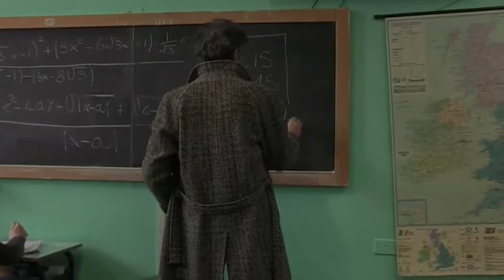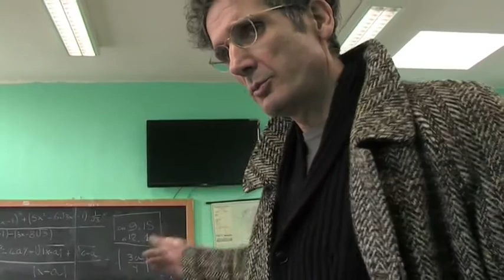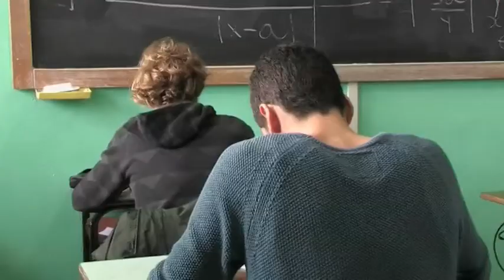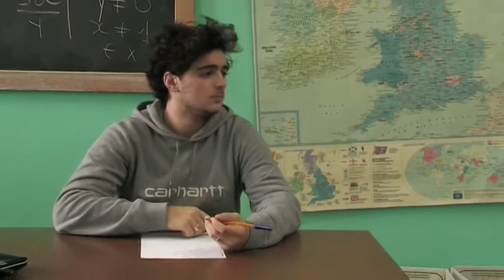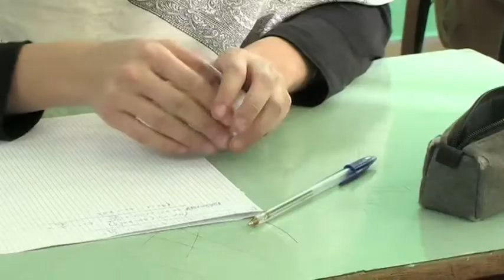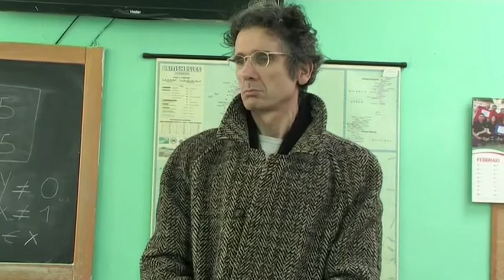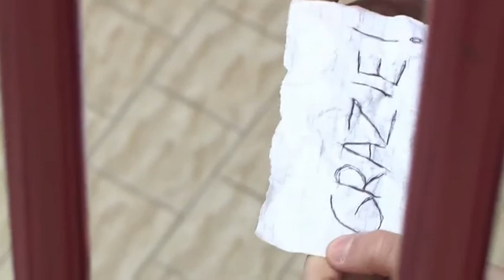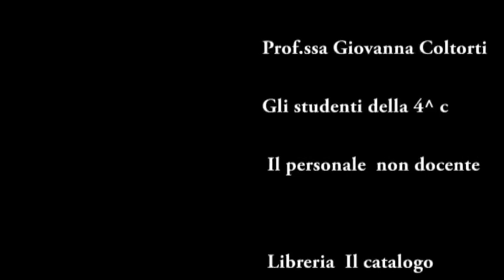La verifica - Film - Agostino Vincenzi - 2016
La scuola, un microcosmo di caratteri, di sentimenti, di sensazioni.
O forse un pretesto per dire, per sottolineare, per stigmatizzare e soprattutto coinvolgere. O forse per rivivere una scuola che non c’è più: per visualizzare un ricordo dove ho sempre pensato che i giovani studenti potessero un giorno diventare cittadini onesti. Si ha la sensazione che la scuola oggi si sia fatta coinvolgere, si sia adattata troppo in fretta ad una tecnologia invadente che poco aiuta alla formazione umana dei giovani.
O forse un motivo per ridare forza e coraggio alla speranza.